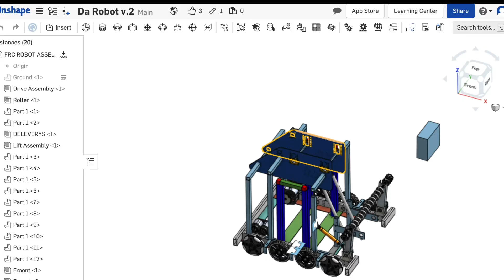Mater Dei Robotics 2020 :45 cut down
Let's go team!